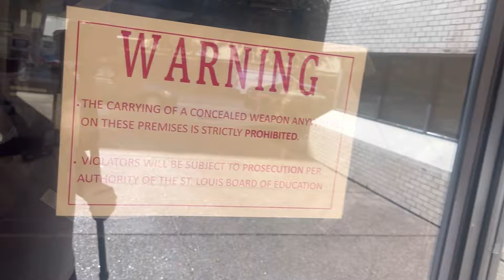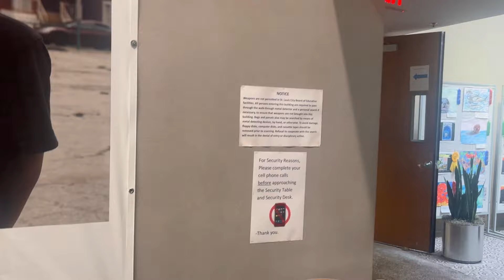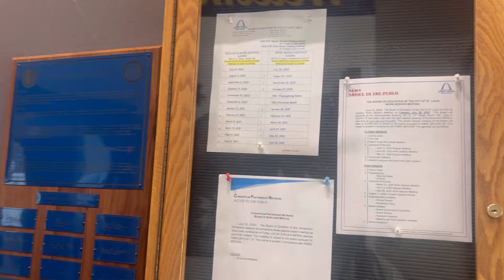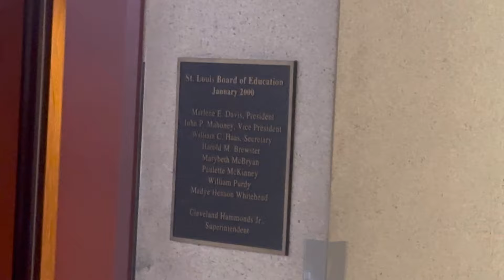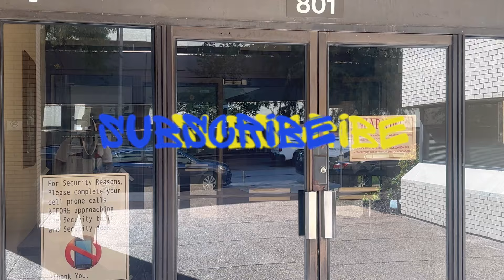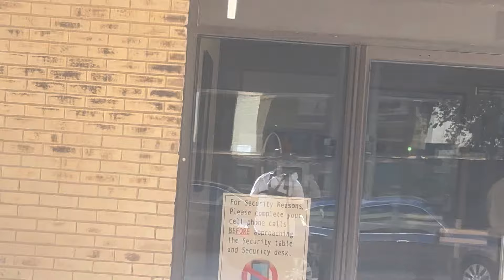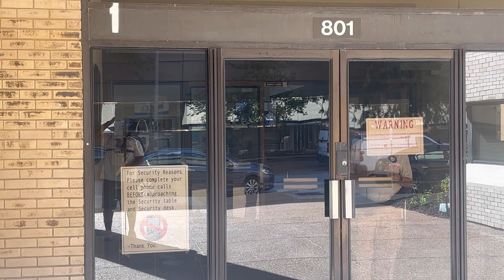Public Employees DON’T like CAMERAS | FOIA REFUSAL | First Amendment Audit - CTI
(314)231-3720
(Do not call) but I can’t make you not call

Today we are in downtown St. Louis Missouri at the Saint Louis Public Schools Admin building.